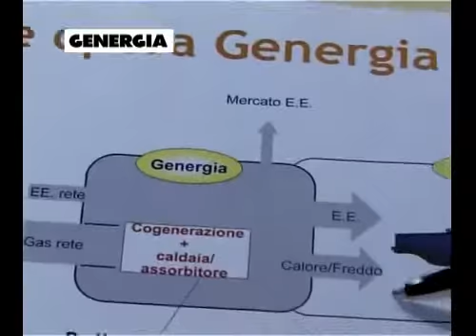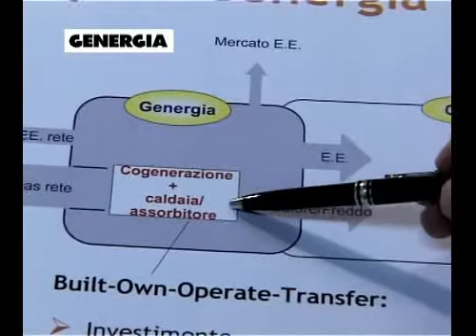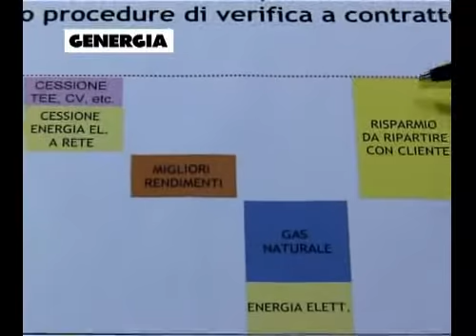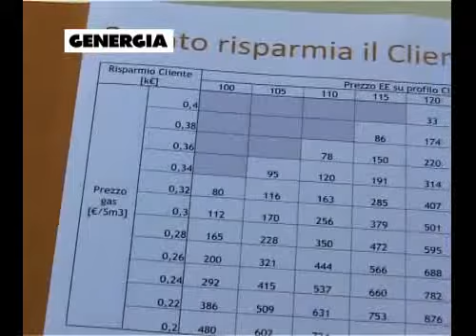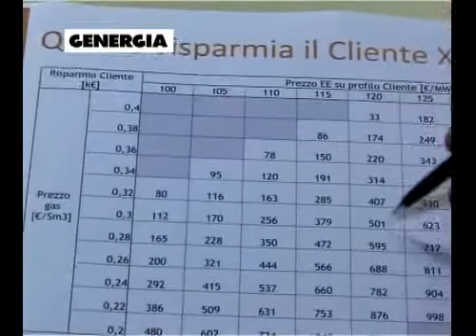GENERGIA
Realizzato nel 2010